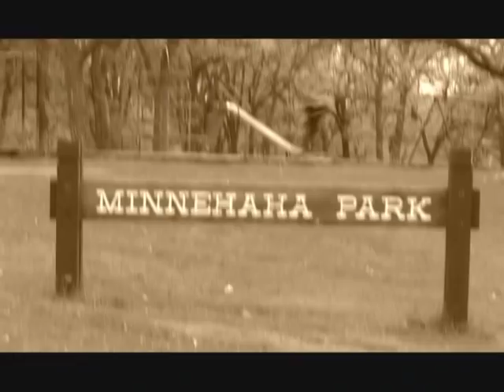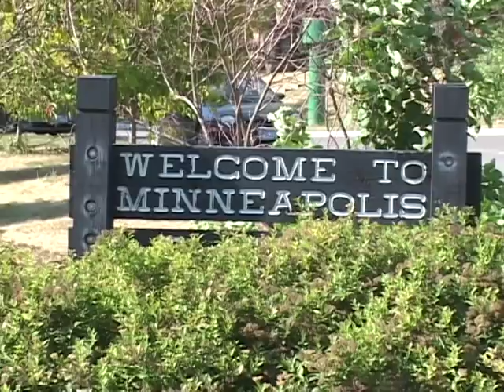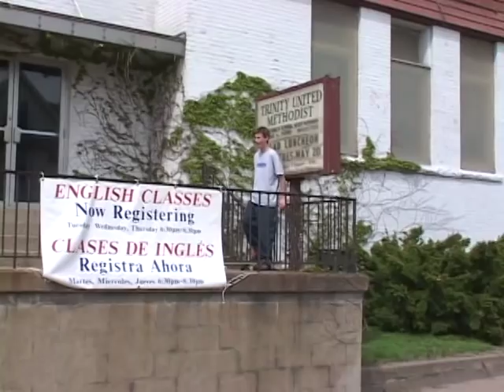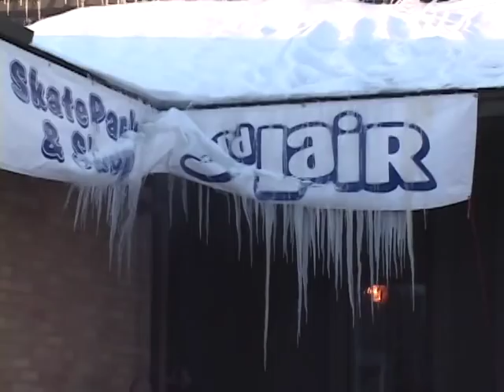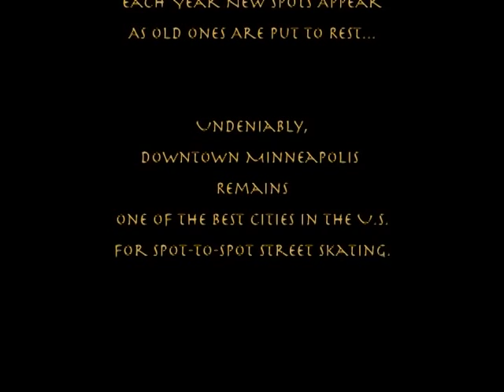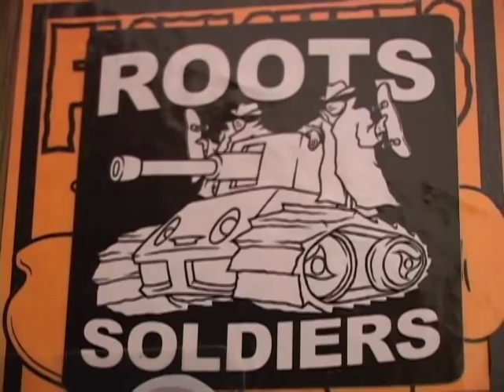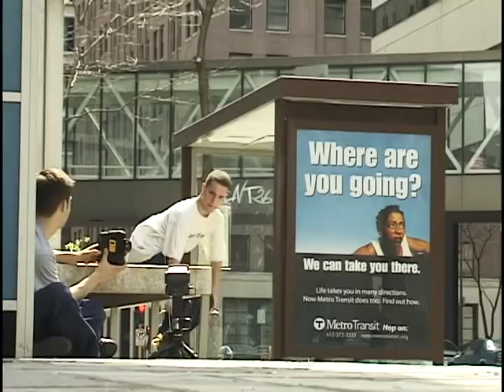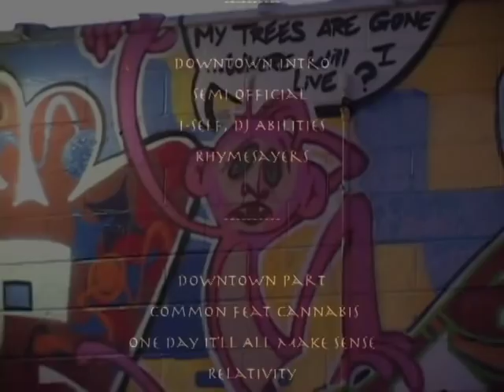Roll "Treelogy"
Early aughts Roll compilation by Elijah Collard, featuring Collard, Tony Lanners, Dan Vaughn and lots of other Twin Cities skaters.